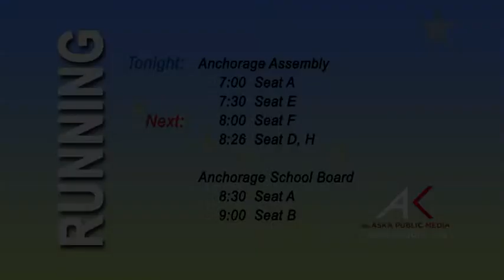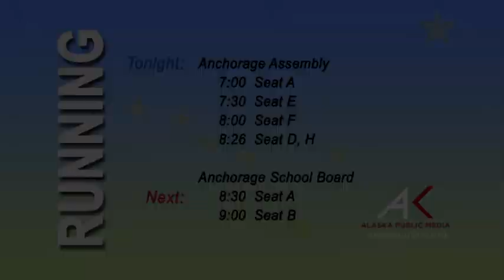Running 2013: Assembly Seats F, D, H and J